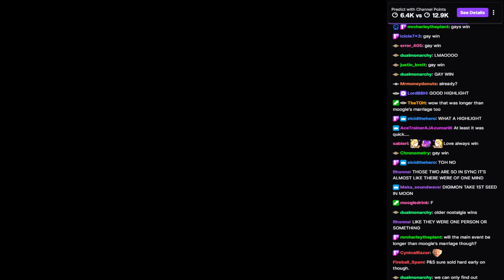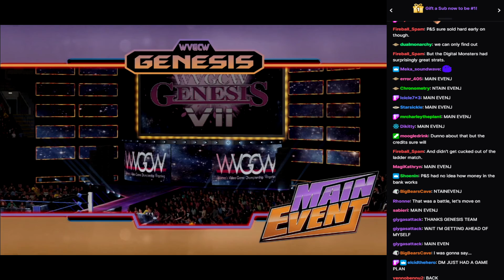WVGCW Genesis Season 7 Episode 7 - 05: Intermission